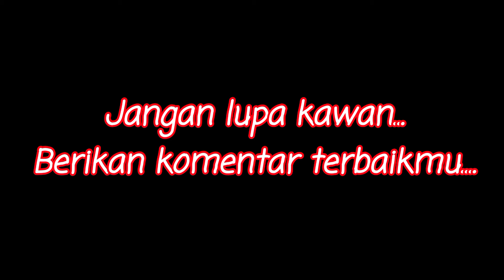Mancing di kepulauan Seribu, tarikan ikan kuwe babon bikin reel Menjerit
Hello kawan,
Pada video kali ini saya tampilkan salah satu straik ikan kuwe kepulauan seribu yang jarang terjadi, ikan kuwe nyambar metal jig
bagaimana keseruannya..yuk saksikan sampai selesai.

@indra linggau channel
@AR Angler Bengkulu

Jangan lupa, berikan dukunganmu untuk channel saya lebih maju

Berikan Komen yang membangun dan sesuai konten
Like...dan share